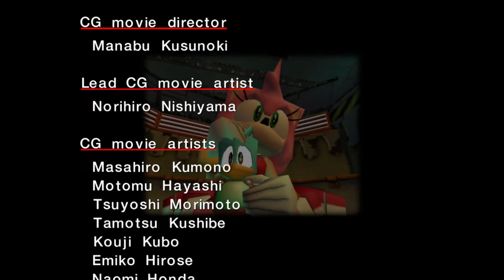BEFORE THE GLITCHING! (Sonic Adventure DX Amy's Story)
Yet again I complete another story in one video. Part 6 of my Sonic Adventure DX Playthrough.